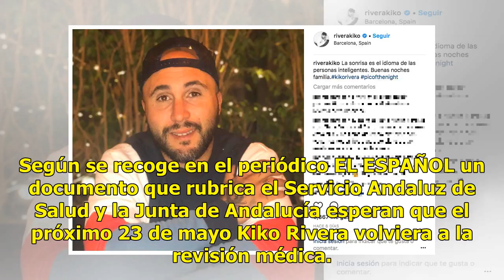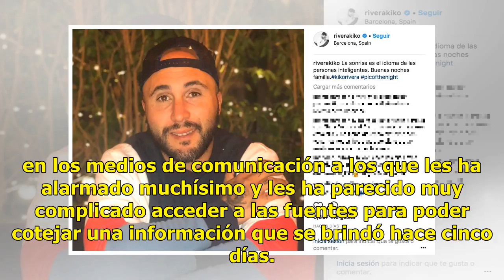El certificado médico de Kiko Rivera confirma las peores noticias para el DJ